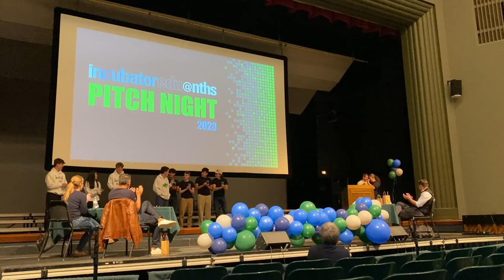Gala 2024 Foundation Grants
Gala 2024 highlighted eight distinguished alumni honorees and programs supported by the Foundation that provide exceptional learning opportunities throughout New Trier. This video encapsulates just a few of the programs recently funded by the Foundation's James Marran Grants,